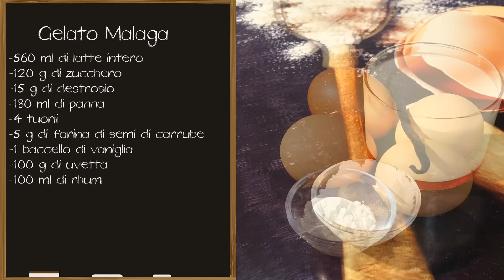Gelato Malaga - Ricetta per farlo in casa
Come preparare il famoso gelato malaga, a base di gelato alla crema uvetta e rhum

Ingredienti Ricetta

    560 ml di latte intero pastorizzato
    120 g di zucchero
    15 g di destrosio
    180 ml di panna fresca
    80 g (4 medi) di tuorli
    5 g di farina di carrube
    1 baccello di vaniglia
    100 g di uvetta sultanina
    100 ml di rhum

Preparazione Gelato Malaga

1. Per prima cosa, ammollare l’uvetta nel rhum per una notte.

Il rhum è un ingrediente importantissimo nella preparazione del gelato Malaga non solo perché conferisce un particolare aroma ma anche perché abbassa il punto di congelamento dell’acqua contenuta nella miscela, impedendo così che si formino i cristalli di ghiaccio grossolani.
Per lo stesso motivo, l’alcol impedisce all’uvetta di congelare, di conseguenza rimarrà sempre morbida anche dopo il congelamento.
È possibile mescolare il rhum con altri tipi di alcol, come ad esempio il vino Madeira oppure il liquore (od il vino) Marsala.

2. Procedere con la preparazione del gelato alla crema. Mescolare lo zucchero con la farina di semi di carrube. Sgusciare le uova e dividere gli albumi dai tuorli.
3. Lavorare a schiuma i tuorli con lo zucchero per almeno 5 minuti.

4. In un pentolino, riunire il latte intero, la panna ed il destrosio. Incidere un baccello di vaniglia, raschiare l’interno per prelevarne i semi, dunque aromatizzare il latte. Portare ad 85°C.

5. Versare il liquido caldo sulla crema di uova, continuando a lavorare con le fruste elettriche.

6. Portare nuovamente sul fuoco, fino alla temperatura di 85-85°C.

Attenzione!
Non superare gli 85°C per evitare di far stracciare le uova.

7. Lasciar raffreddare la miscela in frigo per 8 ore.

L’ideale sarebbe lasciar raffreddare la miscela per 6-12 ore: in questa fase (chiamata fase di maturazione), viene favorita l’idratazione degli ingredienti solidi e si abbassa il rischio della formazione di cristalli durante la successiva fase di congelamento.

8. Dopo il completo raffreddamento della miscela, procedere con la preparazione del gelato versando il composto nella gelatiera. Lasciar mantecare per 15 minuti. A metà mantecatura, versare l’uvetta con il rhum e lasciar congelare fino ad ottenere la consistenza desiderata.

Senza gelatiera…
Il gelato si può ottenere anche senza gelatiera. In questo caso, è necessario versare la miscela su una vaschetta dai bordi bassi, dunque riporre in congelatore per almeno 4 ore: in questo periodo, è importante mescolare spessissimo il gelato per rompere i cristalli di ghiaccio, favorendo quanto possibile la cremosità dello stesso.

9. Riporre il gelato in congelatore per un’oretta e servire.